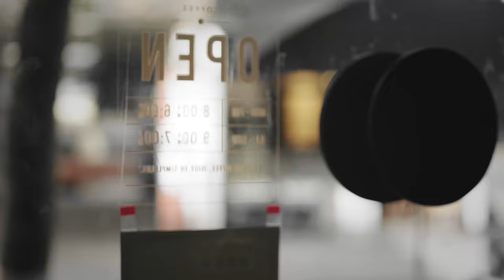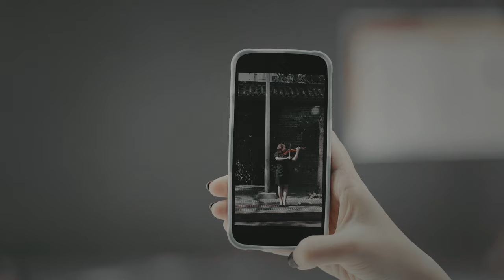Como una habanera|音樂無國界！當民樂遇上西洋樂，或許這就是靈魂相似的人總會相遇？ Folk music VS Western music, music has no borders!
當搞民樂的遇上搞西洋樂的，並一起演奏了一首爵士曲子！這波聯動，你可嗎？
歌曲名：《Como una habanera》
原作：ko-ko-ya（コーコーヤ）
二胡:楊夢蝶
中阮:袁思敏
小提琴:劉婷
單簧管:李飛虎

我们是成都国风男团，这是我们的YouTube官方频道【民乐也疯狂】
抓紧破次元壁一切机会的“成都国风男团”

【这个频道是正版民乐也疯狂， 所有其他号都是未经允许的转载 感谢关注！ | CrazyFolk official channel】

More beautiful music：
The Untamed OST | 陈情令 Main Themed Song《无羁 Wu Ji》肖战王一博 | GuzhengErhuPipaDizi丨古筝琵琶二胡笛子丨民乐也疯狂
【美丽的神话】还原16年前经典电影《神话》主题曲，这就是穿越千年的思念吧？丨GuzhengErhuPipaDizi丨古筝琵琶二胡笛子丨民乐也疯狂
古筝琵琶二胡笛子 | 周深《大鱼》Played by Chinese musical instruments | 中国民乐Traditional Chinese Music |《大鱼海棠》印象曲
ENGSUB【永不失聯的愛】創造營 米卡 俞更寅battle 歌曲（Battle on Chinese Song ’Unbreakable Love' 米卡唱中文歌曲《永不失聯的愛》）丨澳門街頭表演
【成都X北京】Jay Chou 周杰倫【霍元甲Fearless】北京、成都無縫切換，這就是來自中國的神秘力量？